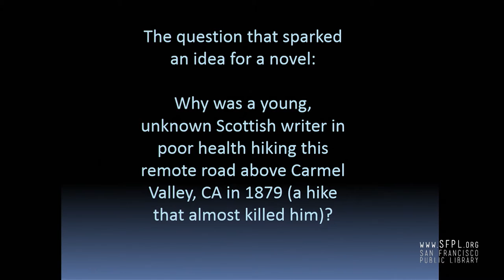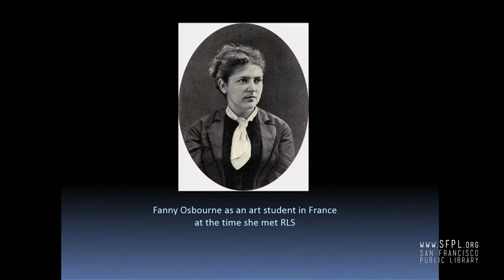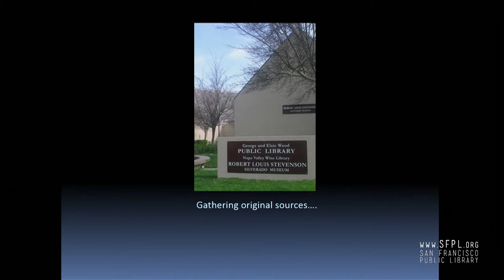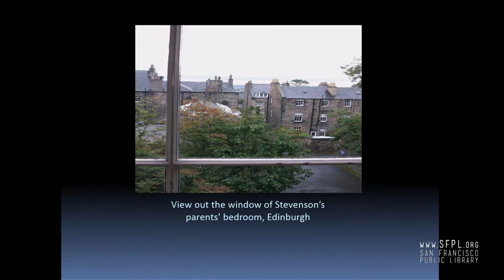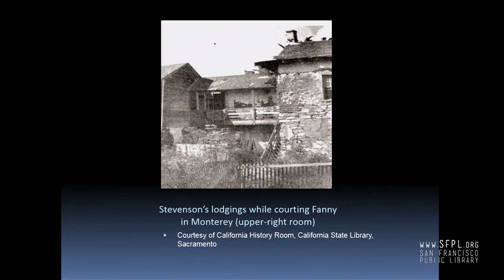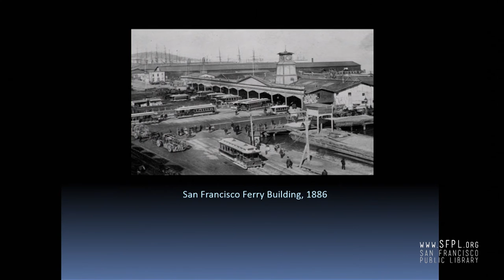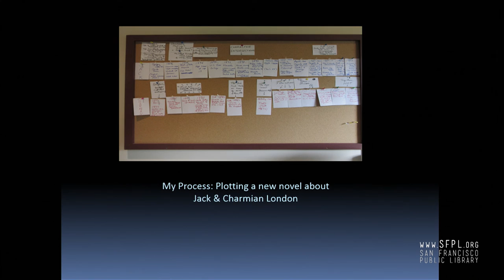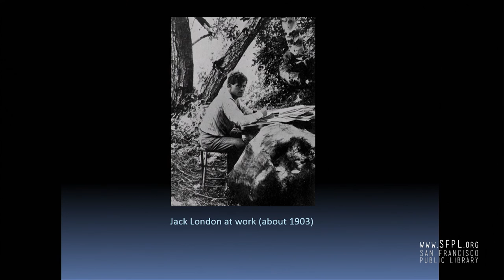Mark Wiederanders "Stevenson’s Treasure" at the San Francisco Public Library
As part of an evening looking at historical fiction set in California, Mark Wiederanders discussed his research for "Stevenson’s Treasure." Learn more about the book at Mark's